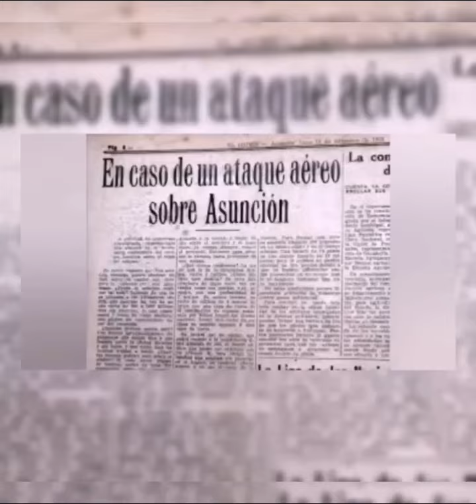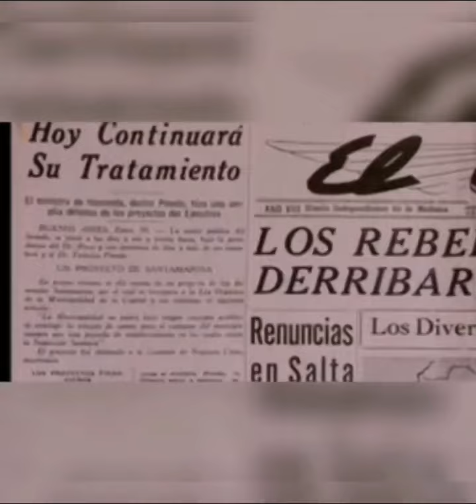23 de junio by Sandra